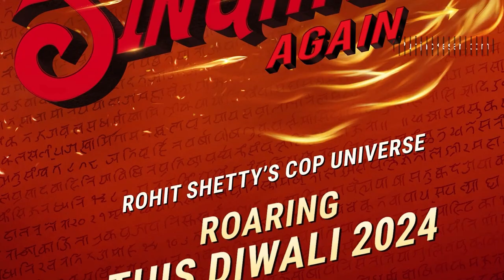Singham Again और Bhool Bhulaiyaa 3 के क्लैश के बीच T-Series ने रख दी ये डिमांड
सिंघम अगेन और भूल भुलैया 3 सिनेमाघरों में 1 नवंबर को रिलीज होने जा रही है, फिल्म के क्लैश की वजह से मेकर्स अलग-अलग प्लान बना रहे हैं।